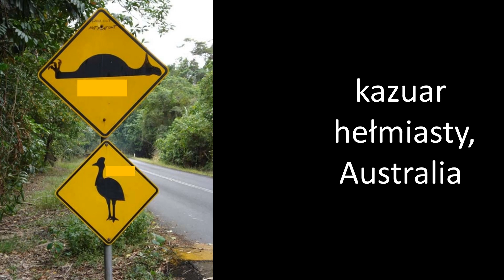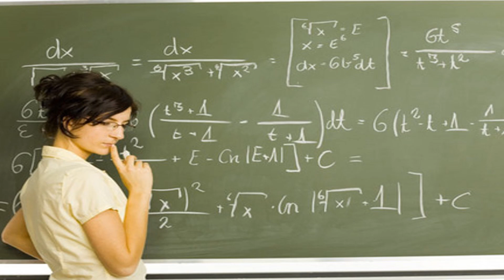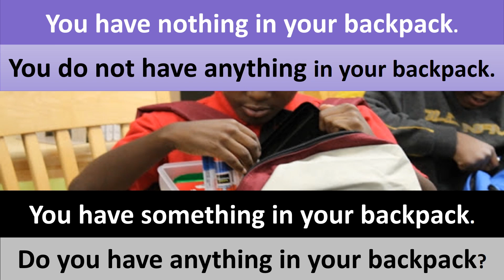PWT 250-259 C angielski dla seniorów Paweł Stawarczyk